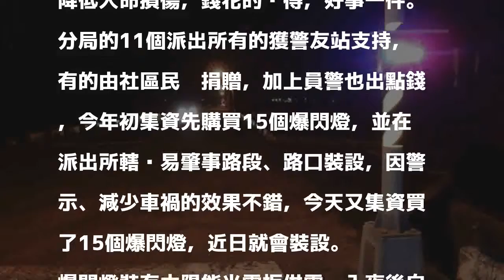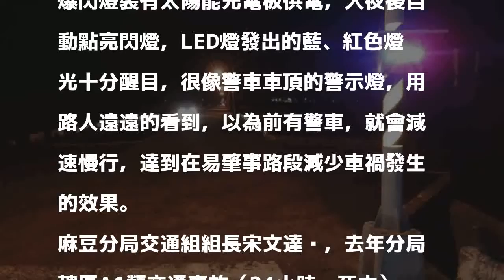台南麻豆警集資買爆閃燈 減少車禍死傷效果佳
〔記者楊金城／台南報導〕真的是在做功德！台南麻豆警分局有11個派出所集資購買30個爆閃燈裝設在易肇事路段，入夜後會發出藍、紅燈光警示，減少車禍效果好，去年分局轄區A1類交通事故造成19人死亡，今年1到11月A1類死亡10人，減少9人，功德無量。